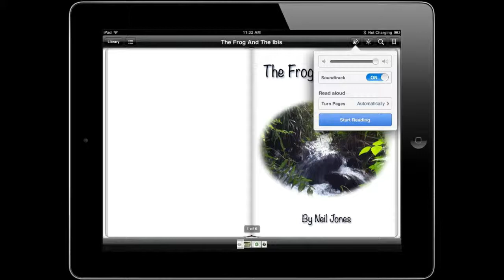The Frog and the Ibis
The Frog and the Ibis. A "Read Aloud" story book created with Easy ePub Creator Pro and viewed in iBooks on the iPad.